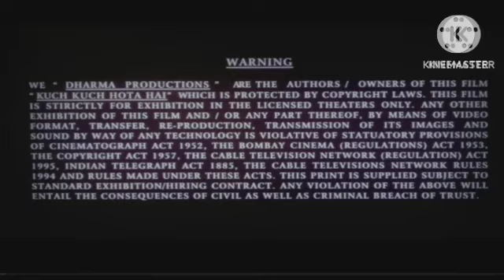Ek Tha Tiger | Ek Tha Tiger Review Explained Facts | Salman Khan | Katrina Kaif | Girish Karnad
Ignore Tags